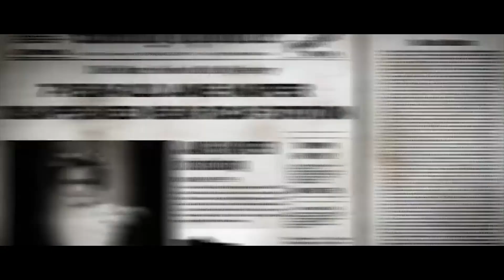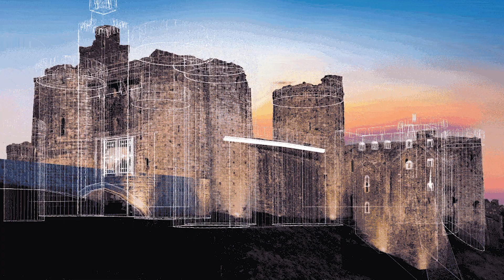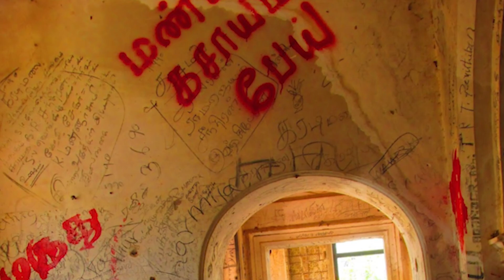FRENCH CASTLE - COMPLETE HISTORY EXPLAINED | SIMPLY SARATH | POOSIMALAI KUPPAM -ARANI | GHOST PALACE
Music from @Argsound Background Music
MYSTERY GIRLS HOSTEL - THE CONCLUSION PART 2 | FAYAZ THAMIZHAN | GHOST ACTIVITIES EXPLAINED | PEI VIDEO REACTION

Below are some of the popular uploads done by Sarath bro.
LIGHTS OUT CHALLENGE !
CREEPY GIRLS HOSTEL 2
MYSTERY FACTORY - 2
DEMONTE COLONY GHOST TALKED WITH US
MYSTERY FACTORY
VADAKANS ATTACKED US !
ARANMANAI - THE CONCLUSION Followup video
JINN ATTACKED US!
CREEPY GIRL'S HOSTEL
K.G.F - TREASURE HUNT
WE WENT AGAIN (IT FOLLOWS PART 2)
KARILATTU LUPPAM Live ghost hunting
IT FOLLOWS - SIMPLY SARATH
LATEST HAUNTED BUILDING Ghost Hunt Went Wrong
FEAR FACTORY-UNSOLVED (PART 2)
"FEAR FACTOR(Y)"
YAAR IVAN (யார் இவன்)
FRENCH CASTLE This Ghost Hunt Terrified Us
BOYS HOSTEL Ghost Answered My Question(Extremely Scary)
ARANMANAI - THE ENDPranking Simply Sarath & Being Jagan (Gift Prank Gone Wrong)
simply sarath family,
simply sarath fans,
simply sarath ghost app,
simply sarath ghost videos tamil new,
simply sarath gin,
simply sarath ghost game,
simply sarath games,